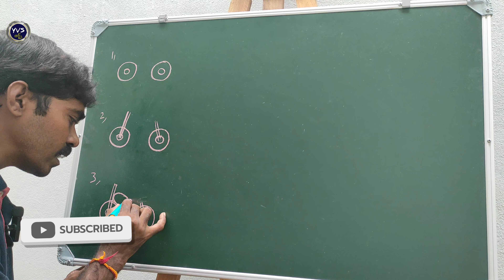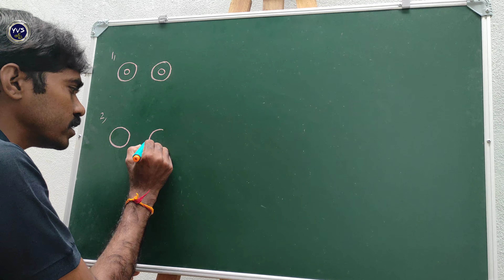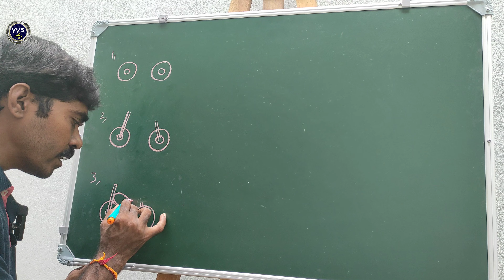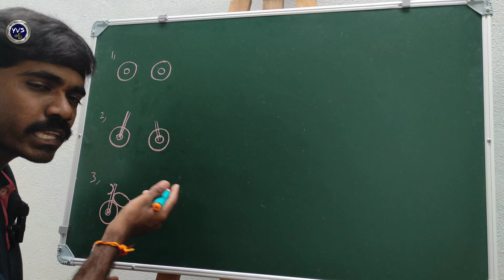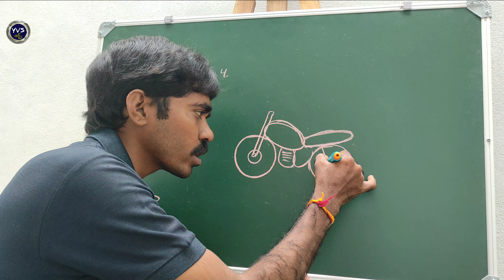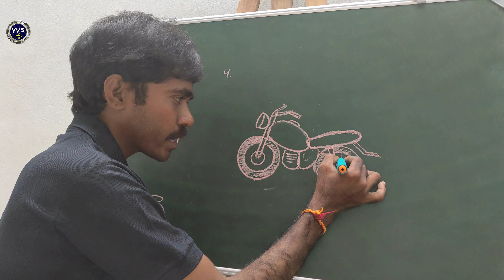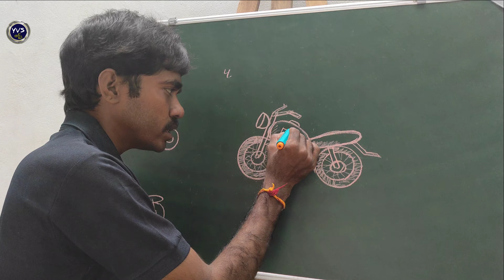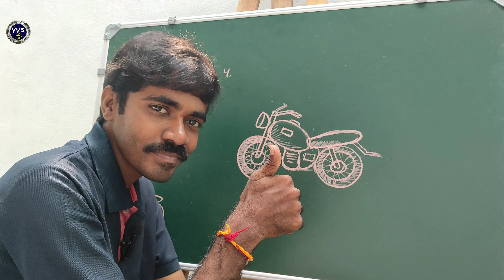✏️🏍️తెలుగులో డ్రాయింగ్ క్లాస్ -8 // Bike Drawing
💐డ్రాయింగ్ నేర్చుకోవాలని ఇంట్రెస్ట్ ఉన్న వాళ్ళందరికీ ఈజీ టెక్నిక్ లో అర్థమయ్యే విధంగా స్టెప్ బై స్టెప్ నీటుగా చెప్పడం జరిగింది. ఈ డ్రాయింగ్ మీకు బాగా నచ్చుతుంది ఎలా డ్రాయింగ్ నేర్చుకోవడం మానసిక ఒత్తిడిని తొలగించి అందమైన రేఖలతో అందమైన డిజైన్స్ తో అందమైన బొమ్మలు గీయడం నేర్చుకుంటారని  ఆశిస్తున్నాను ✏️❤️💐💯
ఇట్లు
 మీ @YVSArts